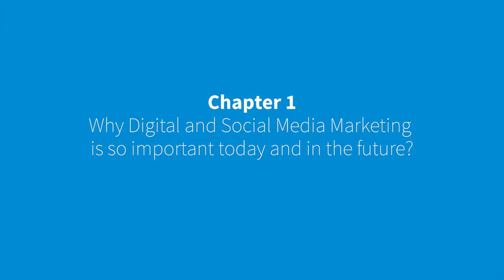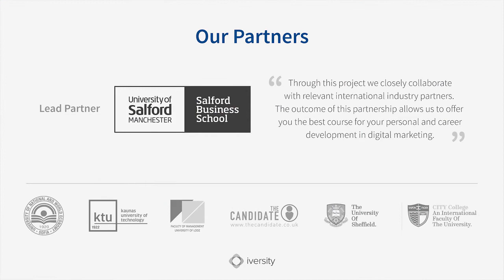1.4 : Digital Business Maturity Model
Dr. Tahir Rashid, Senior Lecturer, Salford Business School, UK
In this unit, we’re going to look at the Digital Maturity Model. Organizations go through different stages in terms of adopting digital technologies within their organization.
All organizations are at different levels of adoption of digital technology
Some organizations perhaps are at the beginning stage of adopting technology, while others may be quite mature. And it is said within the digital environment, there are different levels that organizations go through.

For instance, at Level 0, companies may have very little presences on the Internet – and this is, perhaps, not by their own initiative. It could be that they appear in a directory which they have not initiated but the company is there.
Digital Business Maturity Model

Level 0 = No owned or controlled web or social media engagement
In Level 1, the company has made some attempt to have a digital presence in terms of their products and services.

Level 1 = Web presence but in a broadcast mode of engagement
In Level 2, they are now going to the next stage where they are beginning to have much more presence than, say, Level 1. In this level, the company is trying to optimize some of its operation digitally while other operations may be still done traditionally. Engaging in a two way communication with customers using digital channels

Level 2 = Web presence moving to a two way communication via online tools
In Level 3, the company has done a considerable amount of optimization, more than, perhaps, at Level 2, and they are trying to achieve more efficiencies through this digitalization whether it is in terms of supply chain and management, whether it is through marketing, but the organization is connected through digitalization.

Level 3 = Fully digital
In the last level, Level 4, this is about how the organization is looking in its future in terms of digitalization policy and strategy, and trying to compete on the basis of digital strategies.

Level 4 = Use of visionary co-production and co-design
We are at Level 2 of the Digital Business Maturity Model – we’re at the level of engagement – and I think we’re at the ceiling in terms of where we’re going to be with that particular model. The next level – less than 1% of the SMEs in the UK being at that level – which is there’s no Internet in our plan because everything does live and breath it.

Level 2 = Engagement in a two way communication with customers using digital channels
We like to say that we are somewhere between Level 2 and Level 3 for our agency. But if we wanted to see from the client's’ perspective, and the majority of the clients, I think that the majority of them are in the first level, which is actually the trial phase everyone is trying to set up something online, usually on social media, and they are learning from their mistakes. And after that they are probably going to a professional to help them with their digital marketing strategy, so I think that the majority of brands are in Level 1.

Level 1 = Majority of clients who are trying to engage with customers and develop a presence
Looking at the Digital Business Maturity Model, I believe we’re between Level 1 and Level 2. We do have online presence, but what we’re trying to achieve is the two-way communication with our customers. Overcoming the gap is crutial for our business, therefore we’re constantly trying to optimize our current marketing tools and generate new ones which will bring us competitive advantage.

Level 1 to Level 2 – Always looking to increase the engagement with customers